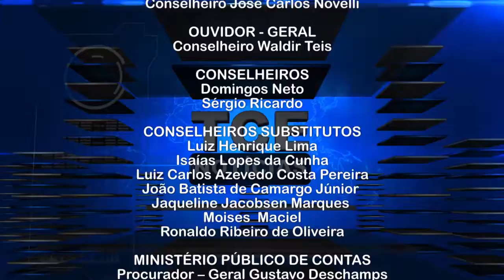PGM 2099 22 08 2016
- Gestor da Secretaria de Cidades deve devolver dinheiro aos cofres do Estado
- Contas de 2015 do Consórcio Intermunicipal Portal do Araguaia são aprovadas
- Responsabilização de agentes públicos e privados é tema de capacitação